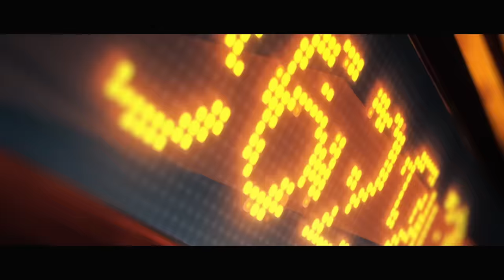Solo Leveling - Ending | Request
They say whatever doesn’t kill you makes you stronger, but that’s not the case for the world’s weakest hunter Sung Jinwoo. After being brutally slaughtered by monsters in a high-ranking dungeon, Jinwoo came back with the System, a program only he could see, that’s leveling him up in every way. Now, he’s inspired to discover the secrets behind his powers and the dungeon that spawned them.